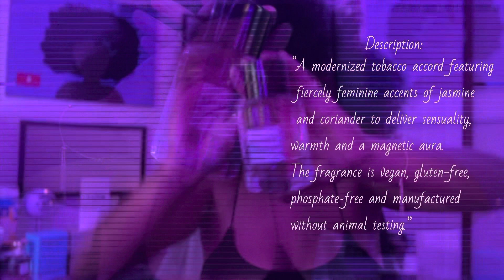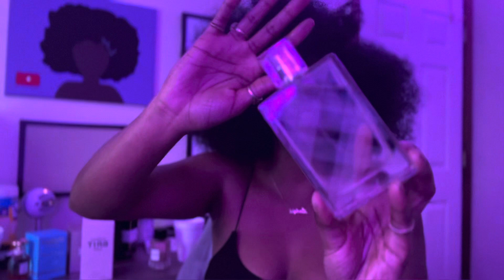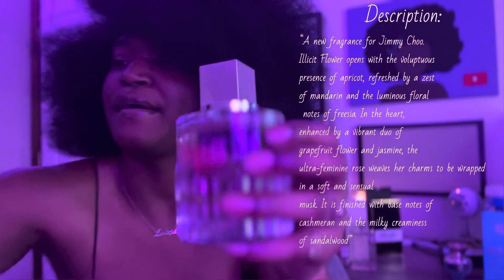LUXURY PERFUME COLLECTION | COACH, BURBERRY, VERSACE + MORE| MUST HAVES 2022 | LaDeja 💜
The start of my perfume collection 💃🏾💃🏾💃🏾💃🏾 coach, Burberry, Good Girl, Jimmy Choo, Rebecca Minkoff, Bath & body works and moreeeee soooonnnn